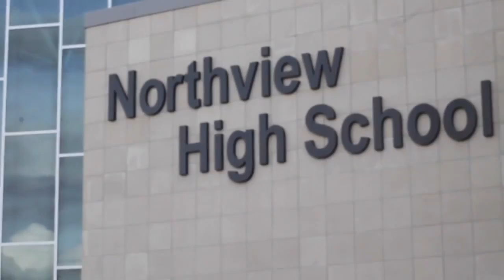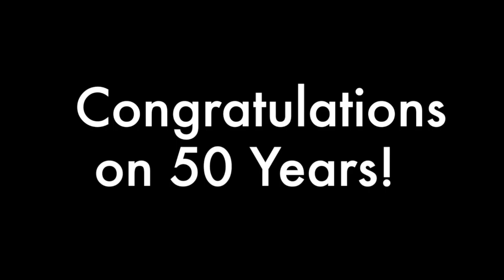Mr. Burba's 50 Year Celebration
A short video to commemorate Mr. Burba's 50th Year of Teaching at Northview Public Schools